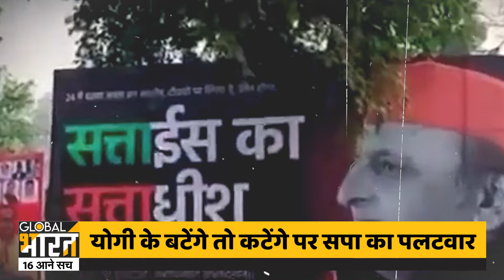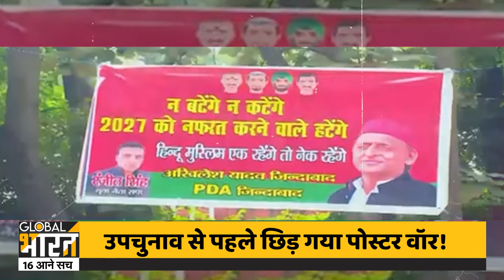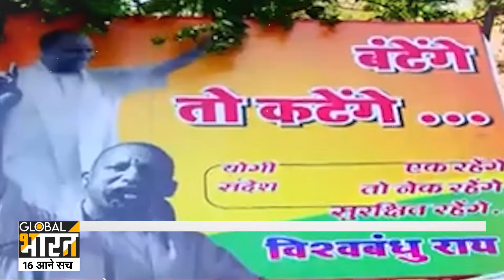अब पोस्टर से लड़ें जाएंगे उपचुनाव? योगी के एक बयान पर बहस तेज!